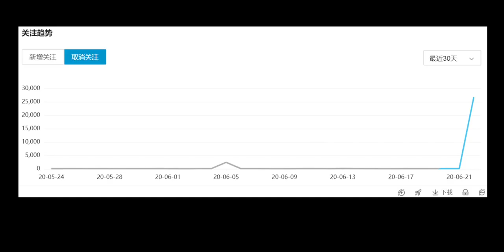【ALEX】一夜狂掉3万粉！是被陷害还是另有隐情？我真是要吐了【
种草,开箱,黑粉,VLOG人生分享会,悲惨经历,博主经历,掉粉,十万粉丝,日常